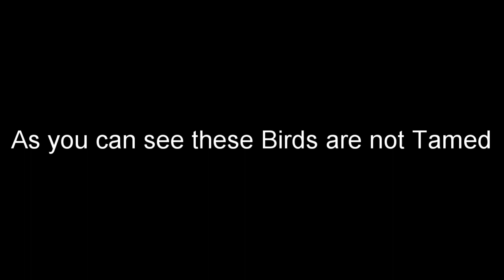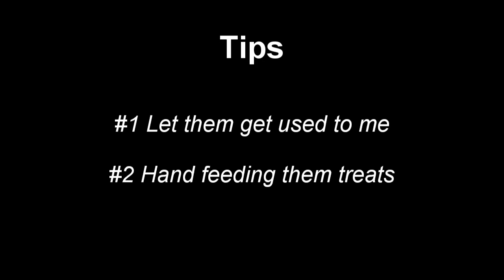Taming Wild Birds with Only Two Steps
If you like it, you know what to do with it.